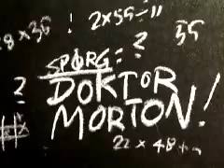Pule kalenderen - afsnit 15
Henning er i krise.